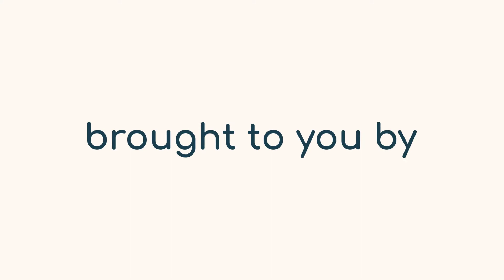Breakfast at Tiffany - Virtual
Get ready to bid on some awesome experiences on Friday, October 16th for our Virtual MCGala. Special thank you to Tiffany & Co.for their generous donation to our auction!

Register for free today to stay in the loop on future updates and teasers